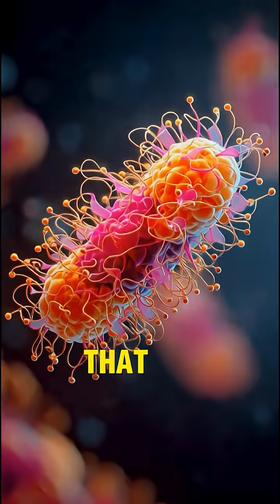Friend or Foe: E. Coli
Enter into the microscopic world of E.coli and learn fascinating facts about this bacteria that has been a sensation in the world of medicine and biology.

Have fun learning new and inetersting concepts and theories about economics, science and history.